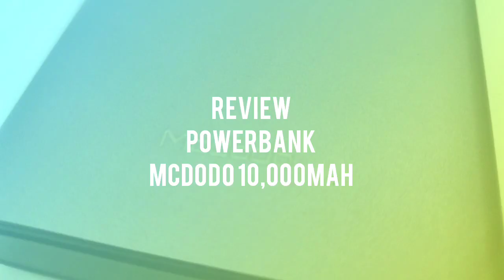Review - McDodo Powerbank 10,000mAh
Review Episod 1
Bahasa Melayu